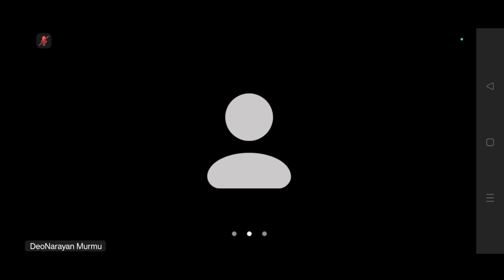Sengel Zoom Meeting Today|| ᱡᱩᱢ ᱢᱤᱫᱩᱱ ᱜᱟᱞᱚᱪ || 20 November 2024